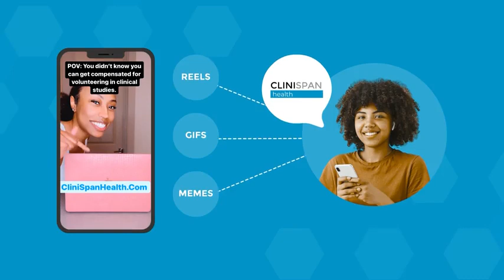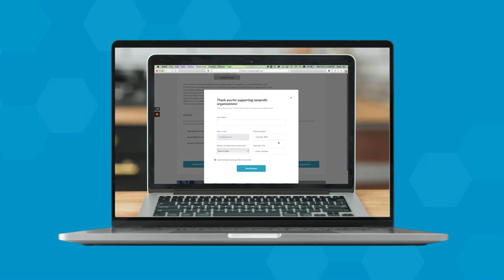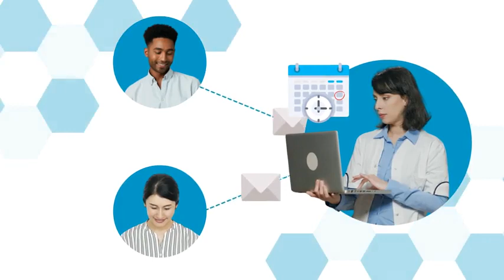CliniSpan Health Product Demo